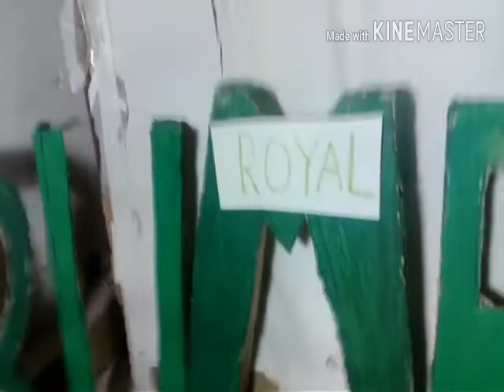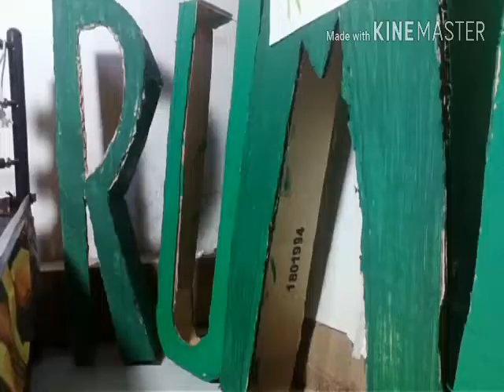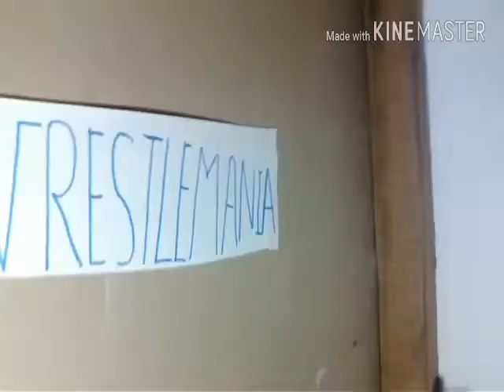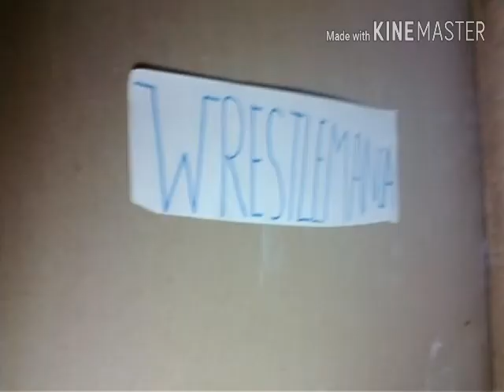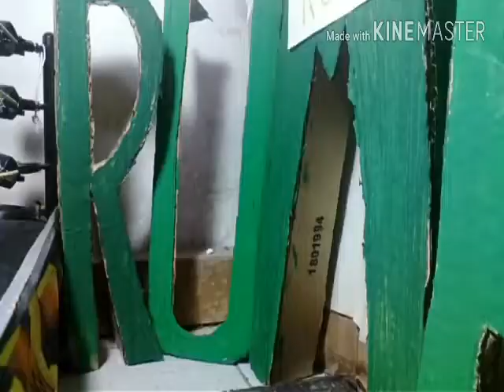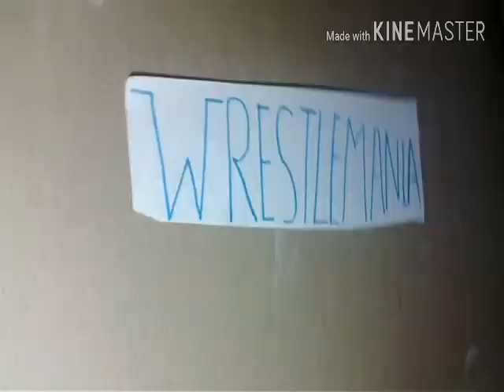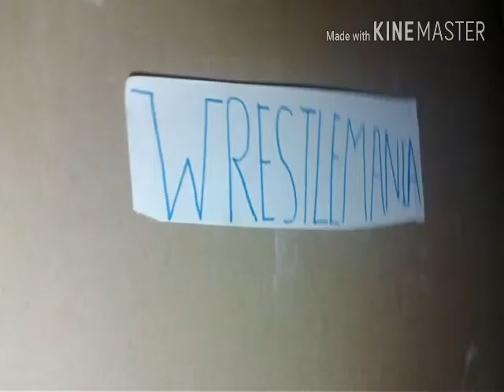JWG ROYAL RUMBLE 2019